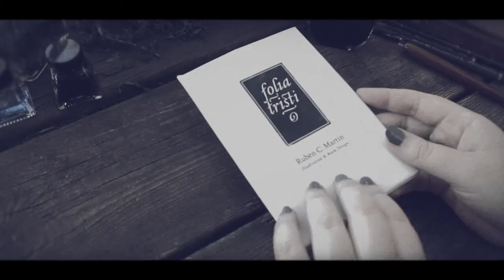folia tristi | Promotional Clip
folia tristi is a joint project of two cards –one for gratitude and another one for longing– turnt into flowers through pop-up mechanisms. The present the other person receives is not just a letter, they also take the very own flower with their hands.

Rubén C. Martín

Any form of copy, publication, distribution or sale of the product and/or any of its parts through any procedure without prior written authorization of the author is prohibited.